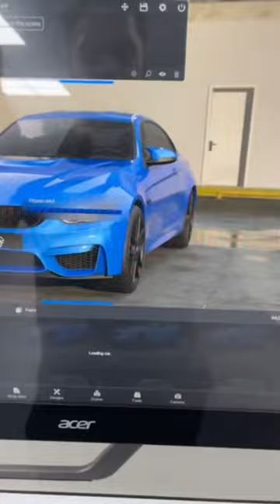BMW 4 Series coupe wrapped in MadeiraRed